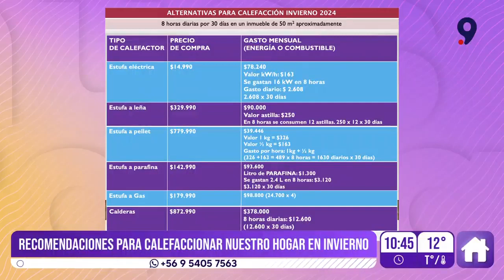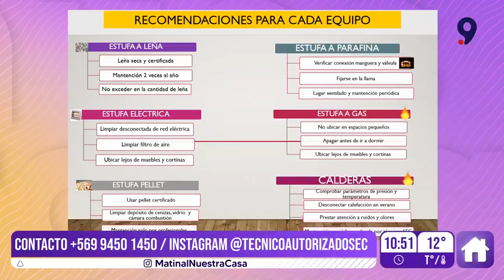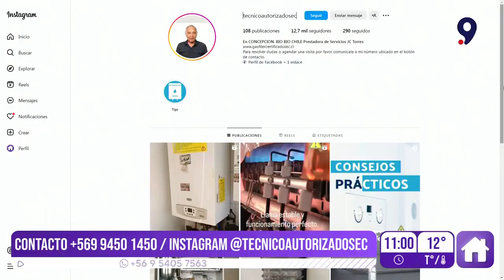Recomendaciones para calefaccionar nuestro hogar en invierno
Estufa eléctrica, a gas, parafina, pellet o leña, son algunas de las opciones que podemos utilizar para calefaccionar nuestro hogar durante este invierno, pero ¿cuál es más conveniente según las características de nuestro hogar?

Para responder esto conversamos con Juan Carlos Torres, técnico certificado por la Superintendencia de Electricidad y Combustibles (SEC), acerca del costo de la calefacción según el formato que se elijamos.

El profesional recomendó buscar asesoramiento con expertos certificados en el uso de estufas dentro de los hogares. Además, indicó que es de suma importancia estar al día con las mantenciones anuales correspondientes a cada artefacto y controlar el tiempo de encendido para un uso óptimo.